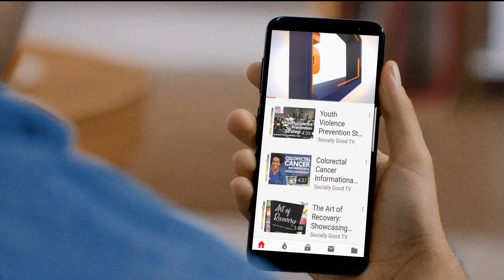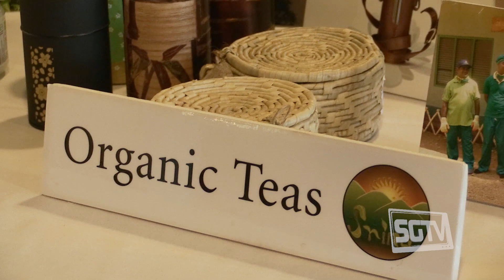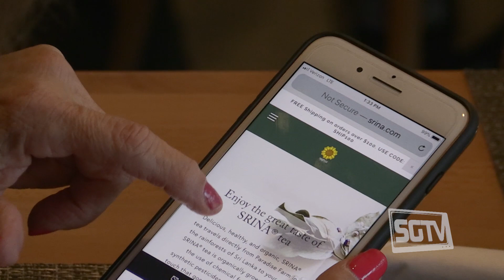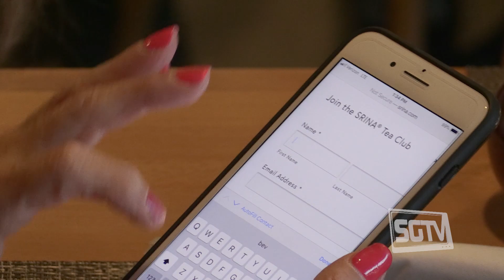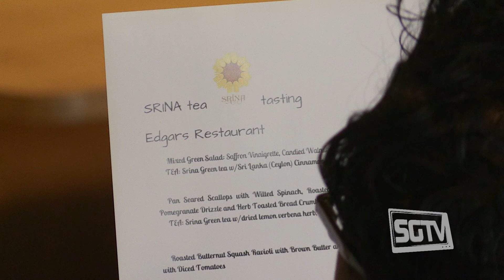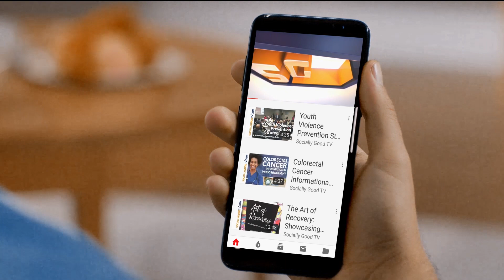Beyond the Cup with SRINA® Tea: Highlights from a Tea and Food Pairing at Edgar's Restaurant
Watch highlights from a tea and food pairing with SRINA® Tea and Edgar's Restaurant. Monaqui Porter-Young, Akron native and president, MPGlobal Connect Inc., distributor of SRINA Tea,  provides education in holistic health with tea. The food menu was prepared by Chef Glen Gillespie of Edgar's restaurant.